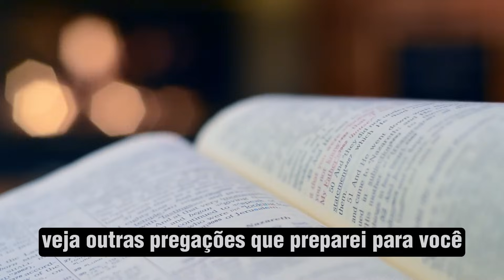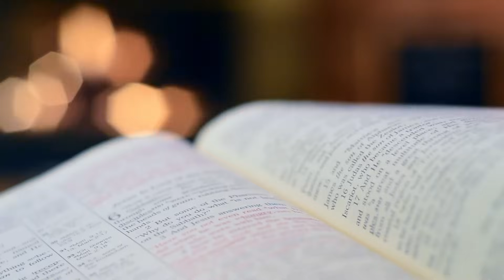A IGREJA que VOCÊ não SABIA || pregações evangélicas impactantes || Luiz hermínio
Adquira agora os LIVROS do AP.LUIZ HERMÍNIO
Liderando Dia Após Dia no Padrão de Deus - Luiz Hermínio

ELETROS, ELETRONICOS DA AMAZON
ALEXA CLIQUE

⚠️ATENÇÃO.⚠️
por gentileza enviar um email para:
.✨Créditos Ap, luiz hermínio
.✨SIGA   @LuizHerminio